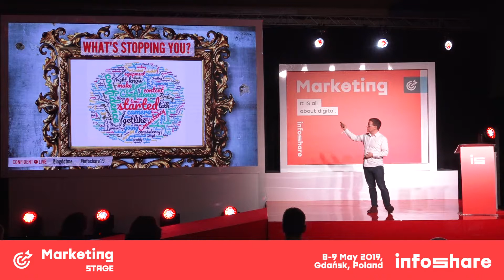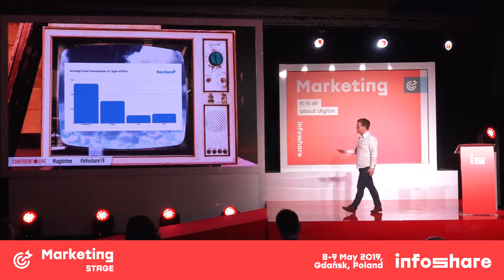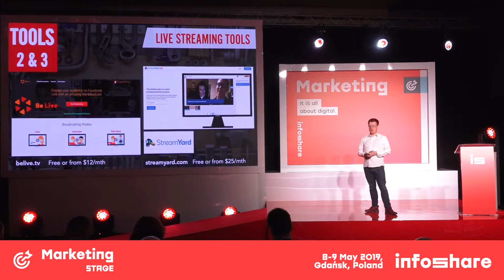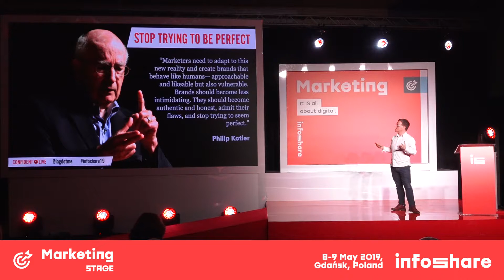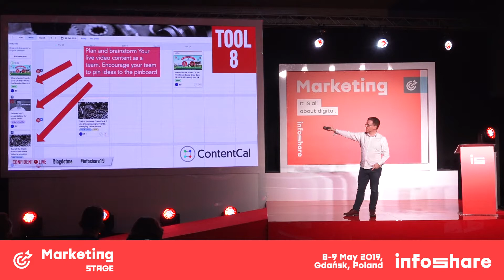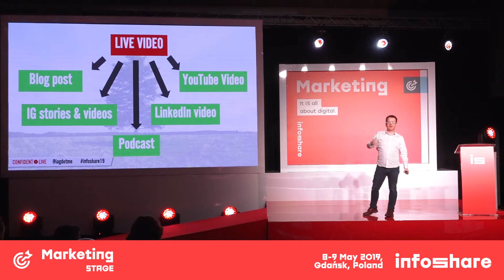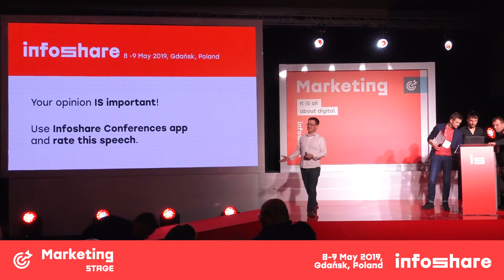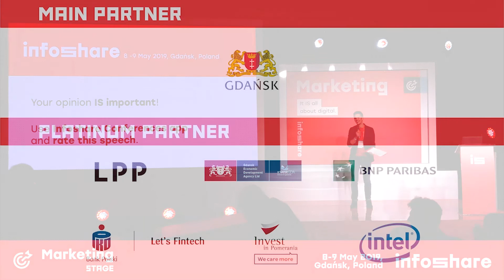Infoshare 2019: Ian Gray - How to Level up your Impact, Authority & Profit with Confident Live Video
Do you want to level up your impact, authority, and profits through live streaming confidently? Maybe you are broadcasting to Facebook, YouTube, Twitter or Instagram Live but you are frustrated by the quality and professionalism not being the standard you want. Maybe you are letting the fear of getting in front of the camera, or the tech or content stop you?

In this session with live streaming consultant and professional singer, Ian Anderson Gray, you will learn to communicate with your audience with confidence using the latest tools, gear, and techniques. You’ll learn how to broadcast effectively from your desktop or mobile, increase audience interaction and amplify your live video content through intelligent repurposing. And you’ll learn how to use your posture, voice, and facial expression to communicate with ease!

The speech took place on 9th May 2019 on Marketing Stage during Infoshare 2019.